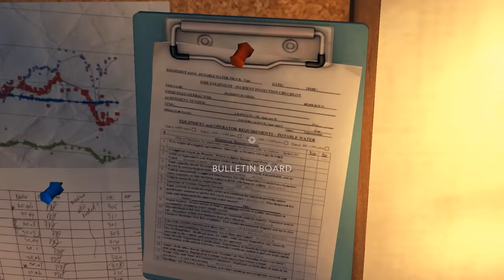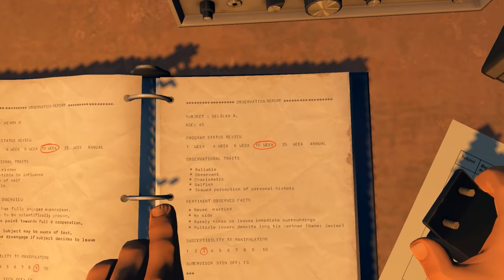DAY 77 - Let's Play Firewatch Part 4 | Walkthrough (PC Gameplay)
Day 77.  With ax in hand, Henry goes back to the fence to investigate "Wapiti Station".

►Please consider sharing/rating this video to help the channel grow. Thanks.

Firewatch was developed by Campo Santo, a new independent video game studio in San Francisco. This is Campo's first game, but its members have made some games you might have enjoyed, including Mark of the Ninja, Brutal Legend, The Cave, BioShock 2, and The Walking Dead: Season 1.

This video contains gameplay footage with audio commentary and facecam reactions and is part of a series called Let's Play Firewatch.

If you're looking for gameplay from part 1 or chapter 1 of Firewatch, then please check the link below for the playlist of this series. The playlist contains every video regarding Firewatch.

This is a blind playthrough that is largely unedited gameplay footage with commentary, but can (once completed) also be used as a walkthrough from part 1 to the ending or all available endings.

Following my completion of the game, I will share my feelings and give a brief Firewatch review.

Any likes/comments/shares or subscriptions would be much appreciated.